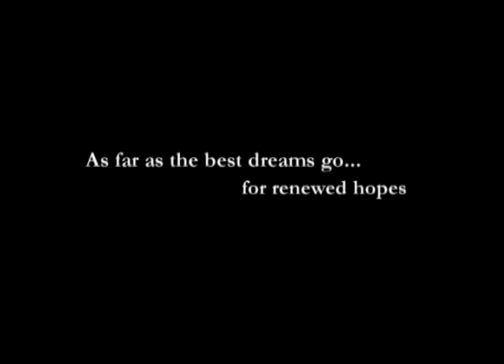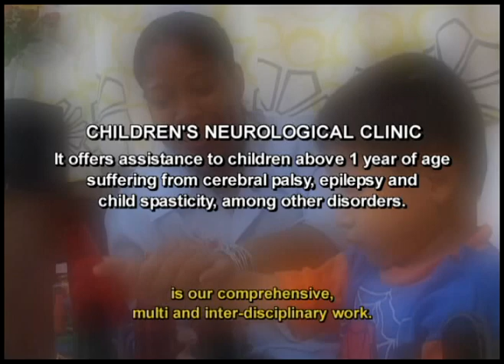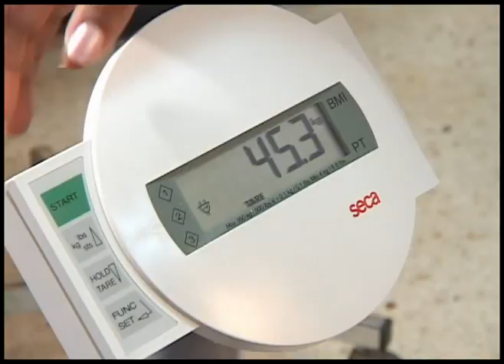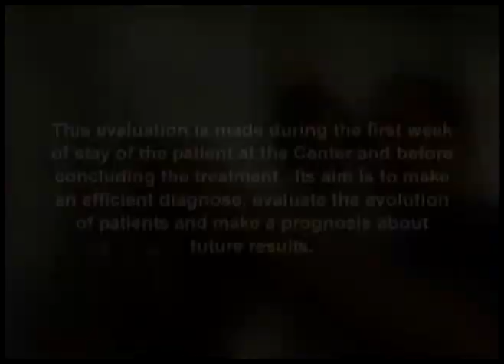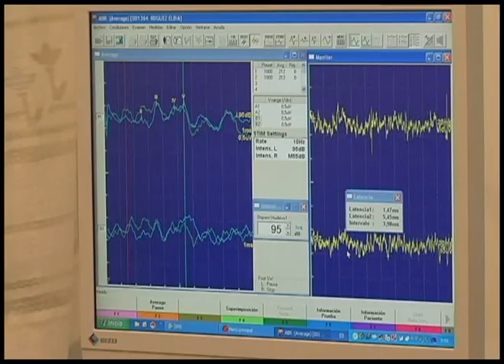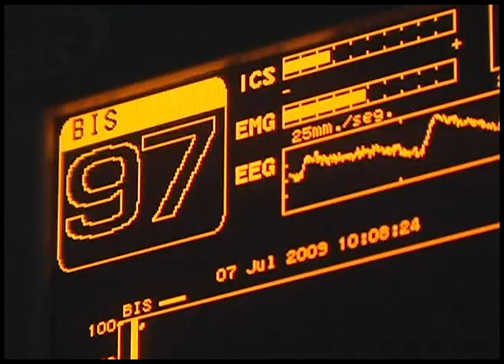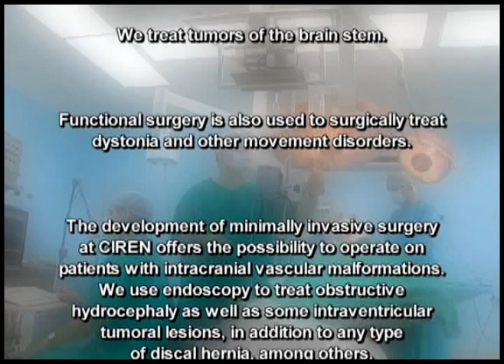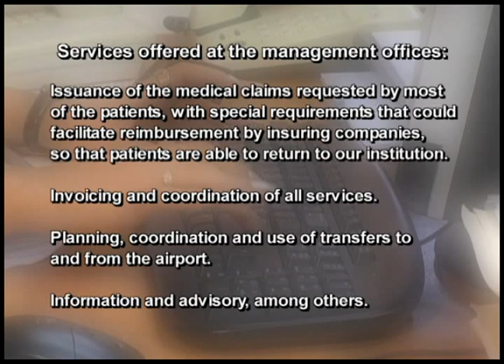CIREN - The International Center of Neurological Restoration (Cuba, Habana)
The International Center of Neurological Restoration (CIREN) is an avant-garde medical scientific institution with an area for basic investigation programs. It offers new knowledge by introducing and developing technologies in the neurosciences.